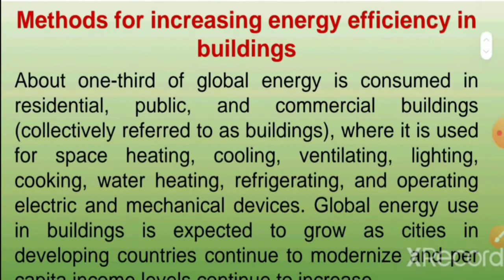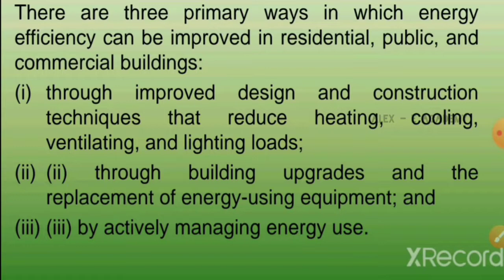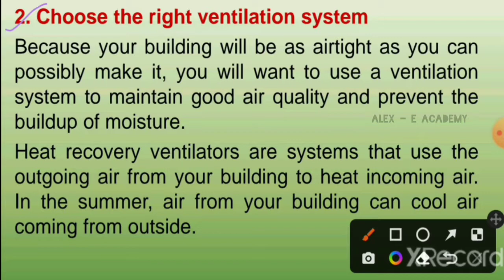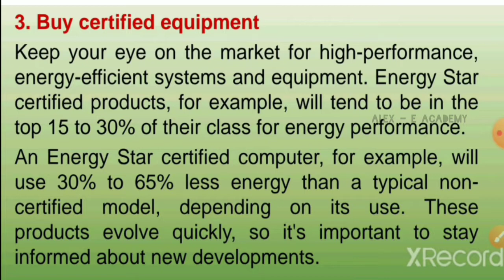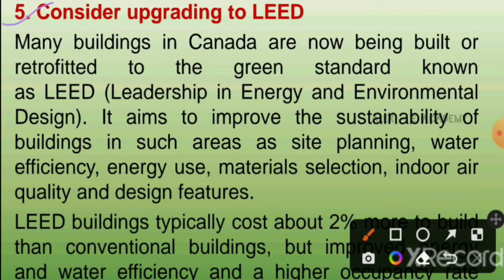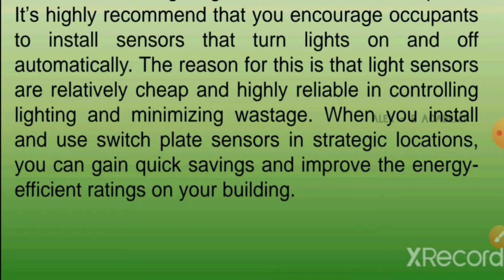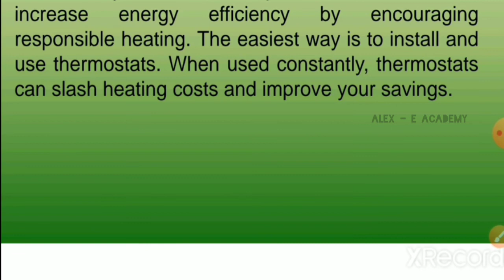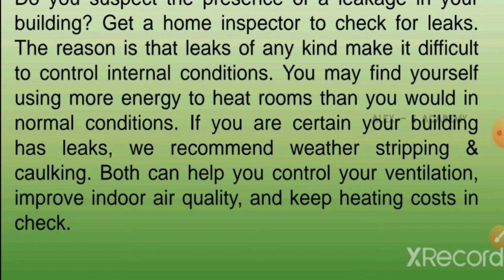MCN 201 - Sustainable | Mod 5 - Lec 2 | Methods of Increasing Energy Efficiency of a Building | KTU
Methods of Increasing Energy Efficiency of a Building

 | KTU - S3 - 2019 Scheme |